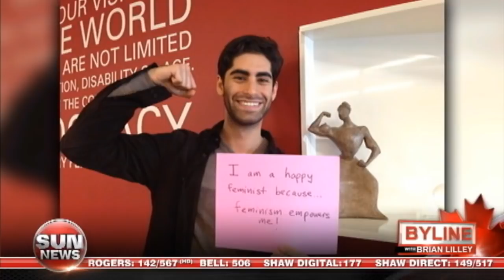The end of feminism